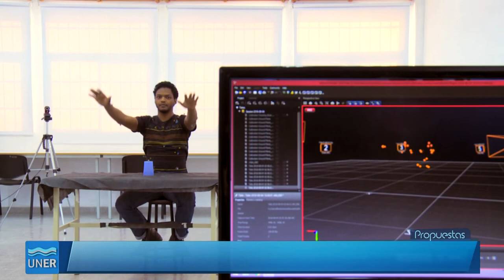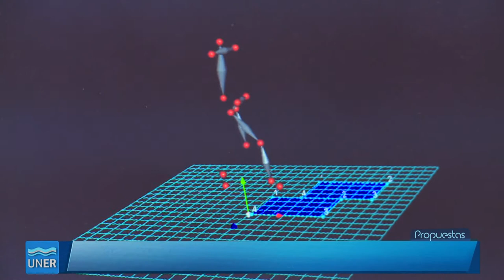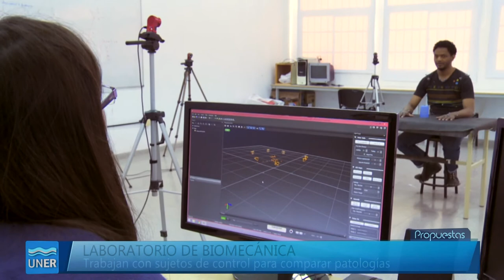Laboratorio de Biomecánica en Oro Verde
En la Facultad de Ingeniería, en Oro Verde, funciona el Laboratorio de Biomecánica. Allí se trabaja con un sistema de captura de movimiento mediante un conjunto de cámaras infrarojas.

El sistema permite el análisis detallado de la mecánica de movimiento del cuerpo humano. Algunas de las aplicaciones son el ámbito médico y la rehabilitación de pacientes con problemas de movilidad, y el ámbito deportivo, donde el estudio de movimientos de precisión facilita el mejoramiento de técnicas y la prevención de lesiones.

Laboratorio de Biomecánica
Director: Dr. Bioing. Ariel Braidot
Tipo de grupo: Investigación y desarrollo
Departamento académico al que pertenece: Bioingeniería
Área de interés: Biomecánica del movimiento